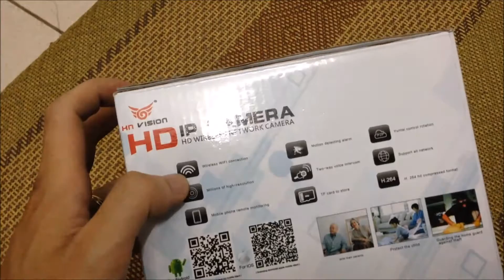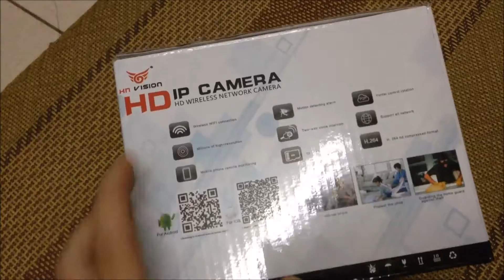CAMERA GIÁM SÁT TỪ XA YooSee 360 - Thái Nguyên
Giới thiệu camera giám sát từ xa yoosee 360 tại Thái Nguyên. Cung cấp giải pháp an ninh chất lượng cao giá rẻ.